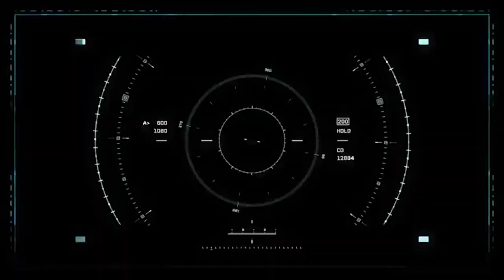Γεωργία ακριβείας με Drone στο Σκουτάρι Μάνη